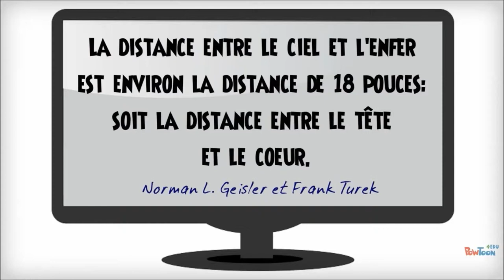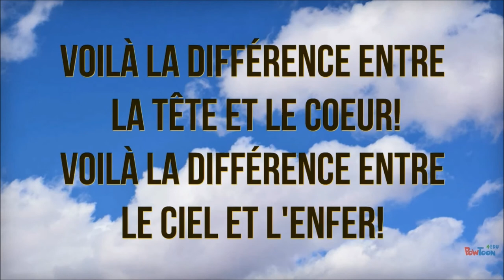Quelle est la distance entre le ciel et l'enfer? La pensée en apologétique pour le 11 janvier 2015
La distance entre le ciel et l'enfer est la distance entre la tête et le coeur lorsqu'il est temps de prendre une décision personnelle quant à l'oeuvre de Christ sur la croix. Le fait de connaître les termes de l'évangile de Dieu ne garantie pas le salut de l'individu. Il doit faire un choix de coeur envers le salut offert par Christ.
Bonne écoute!